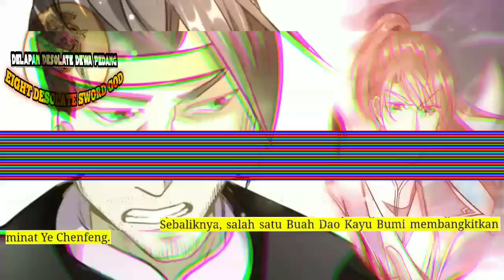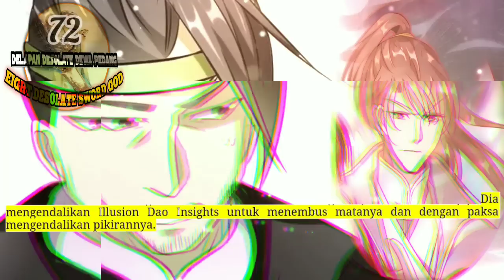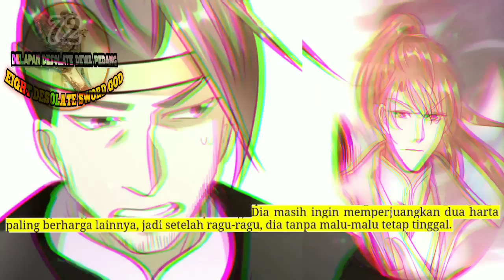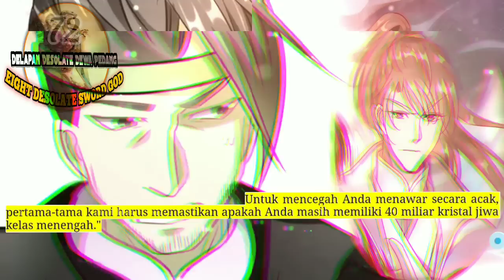Delapan Desolate Dewa Pedang season 72